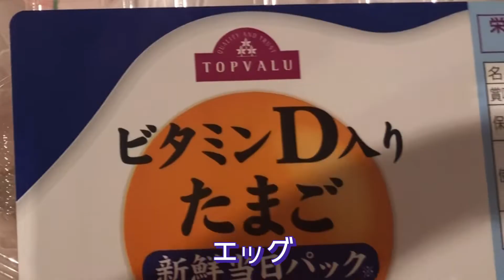【小6男子】この具材でこんなに簡単に最強オムライスが！！！？？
いつもご視聴いただき
今回は時短でサクサク作っちゃう簡単オムライスです！
少ない材料でサクッと！
是非お楽しみください！

ナレーター/あーやん